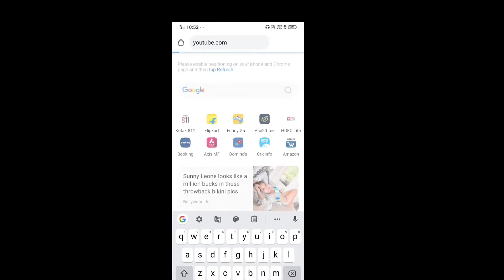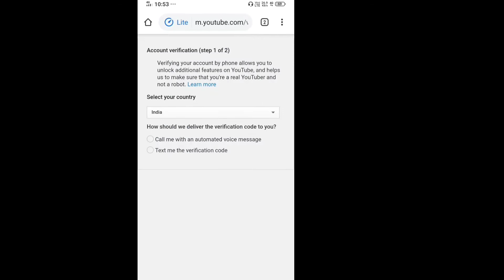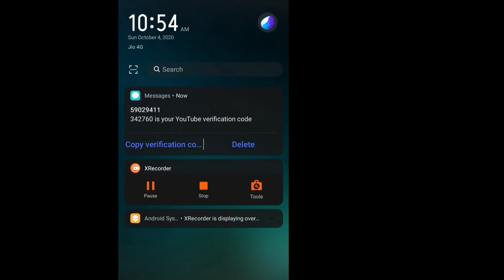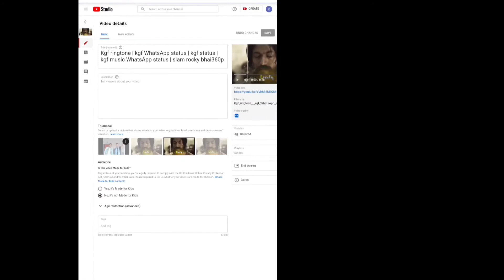How to Add Thumbnail in YouTube videos with your Android| YouTube videos par Thumbnail kaise lagaye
Hello guys main hu kaif Ali aur aap dekh rhe hai vlogger ali agar aap iss channel par naye hai toh please pehle channel ko subscribe Kare aur bell icon ko dabana na bhoole.

Aaj Maine aap sabhi ko custom thumbnail aur channel verification ke baare me bataya hu aur main aglr video me aapko thumbnail kaise banaye wo batayunga.
Jai Hind
Vande matram